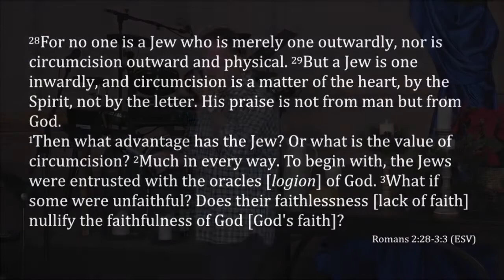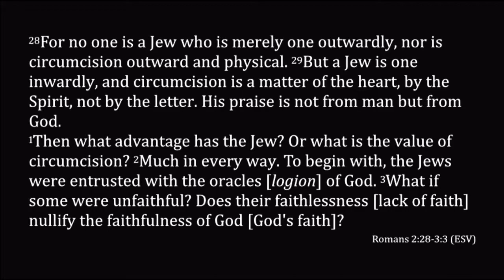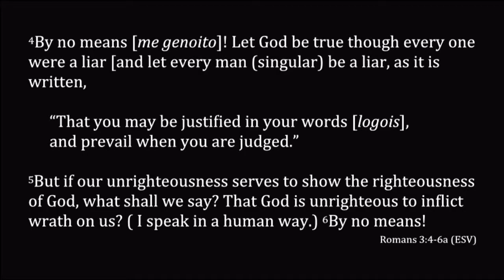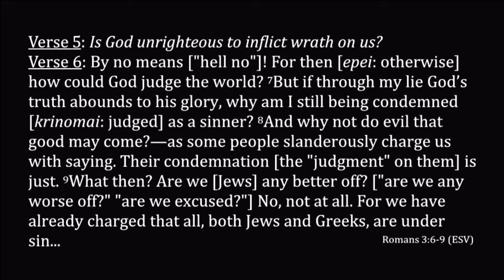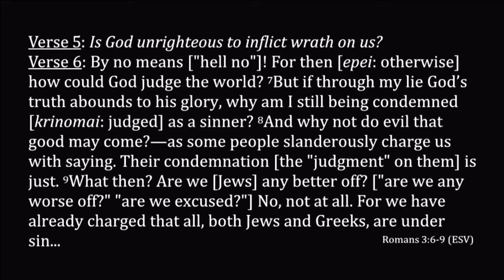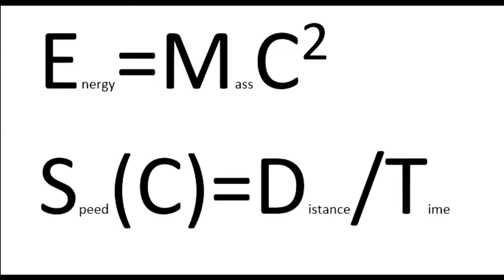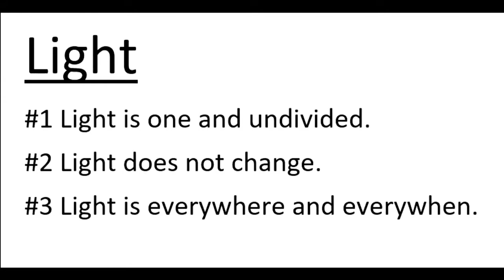Romans 2:28-3:9 ~ Relativity and Thanksgiving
Romans 2:28-3:9
November 28, 2021